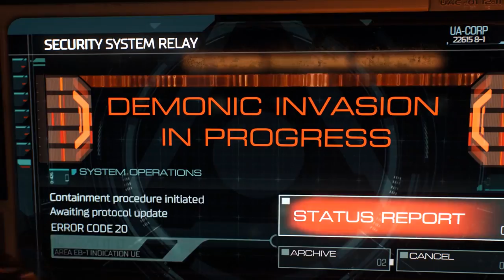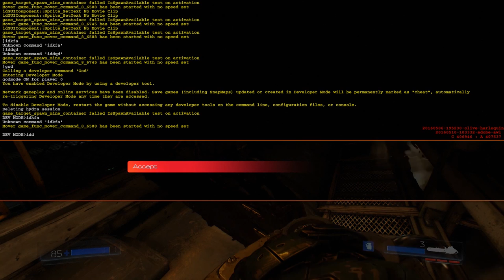DOOM : PAIZOUME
Σαν γνήσια μέτριοι, καθόλα καθημερινοί και τυπικοί gamers που είμαστε, αποφασίσαμε να κάτσουμε μια κάμερα μπροστά μας την ώρα που… παίζουμε DOOM!

Το «Παίζουμε» πρόκειται για ένα καθαρά κυπριακό let’s play, με παρέα τον Φρίξο και τον Αντρέα αλλά και τους πολλούς τίτλους που θα περάσουν από τα χέρια τους.

Αθυρόστομοι, απλοί και πάντα ανοικτοί στα δικά σας σχόλια και suggestions.

Βρείτε μας και στο φατσοβιβλίο για να είσαστε up-to-date για τα επόμενα βίντεο

Credits:
Presented by Frixos Masouras and Andreas Kopriva
Produced & Edited by Cinesen